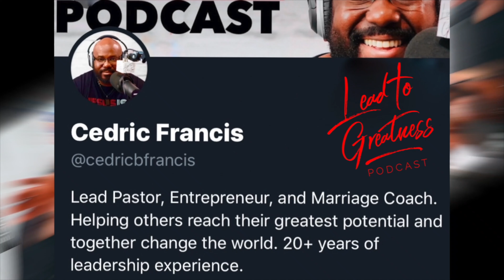84. How to Build a Million Dollar Business with Bryan Clayton | Cedric Francis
Bryan Clayton is CEO and cofounder of GreenPal an online marketplace that connects homeowners with Local lawn care professionals. GreenPal has been called the “Uber for lawn care” by Entrepreneur magazine and has over 200,000 active users completing thousands of transactions per day.

Before starting GreenPal Bryan Clayton founded Peachtree Inc. one of the largest landscaping companies in the state of Tennessee growing it to over $10 million a year in annual revenue before it was acquired by Lusa holdings in 2013.

Promo:

Try Audible Premium Plus and Get up to two free audiobooks:

Recording Equipment